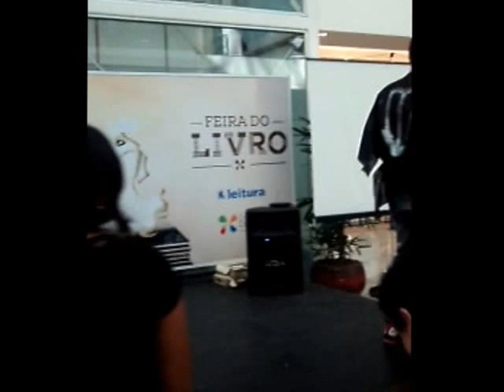IAN Day em São Luís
Saiba como foi o IANDay em São Luís/MA.
O evento aconteceu na Feira do Livro do Shopping da Ilha.
Apoio: Ed. Universo dos Livros